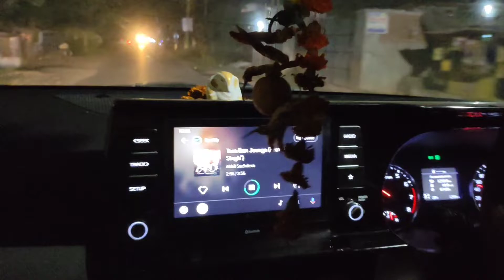Night Driving 😍| Kia Seltos| Road Trip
Night Driving 😍| Kia Seltos| Road Trip NH33